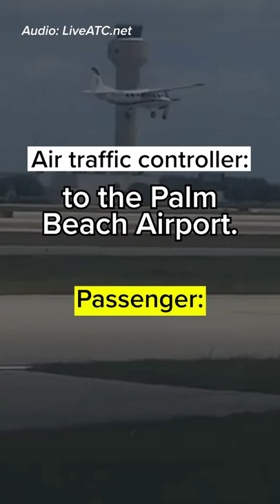USA passenger lands plane, as pilot collapses